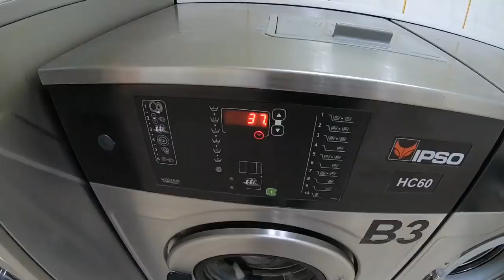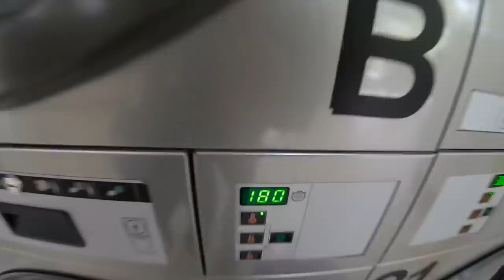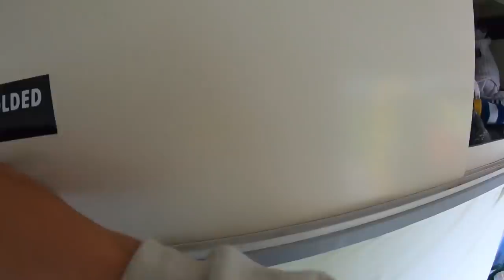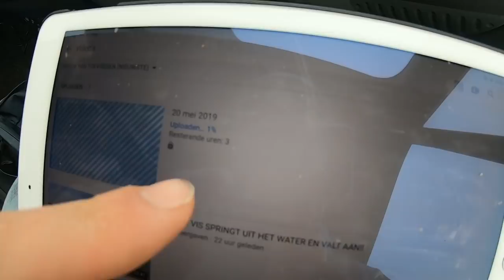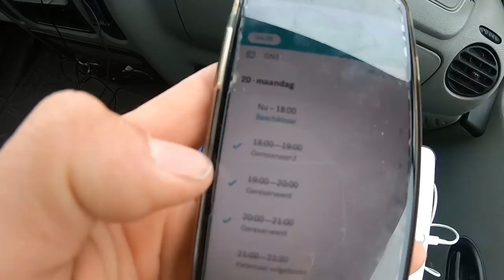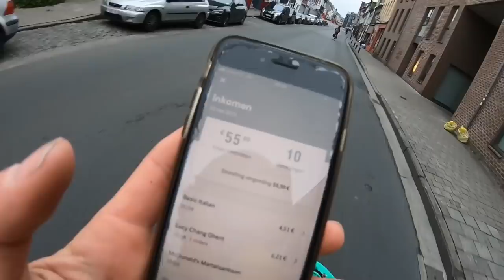IK BEN DE BUNNY BUS NU AL BEU....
Drop een comment als je de beschrijving leest 😂